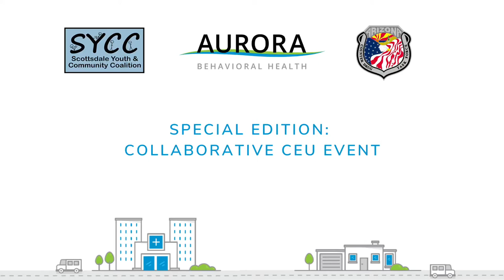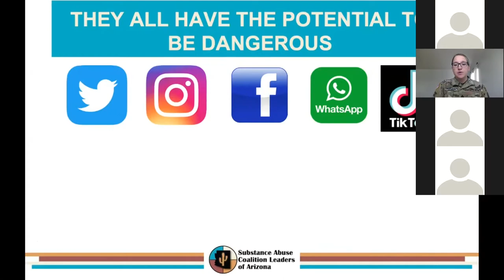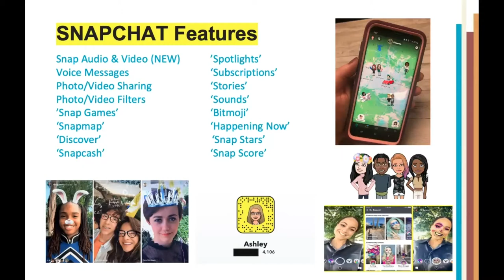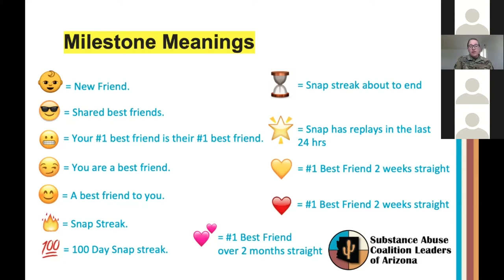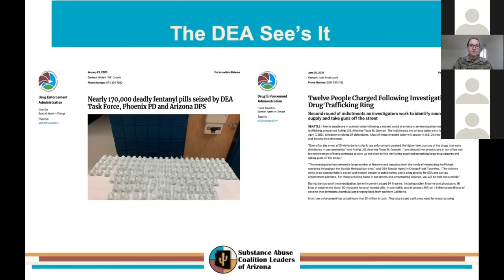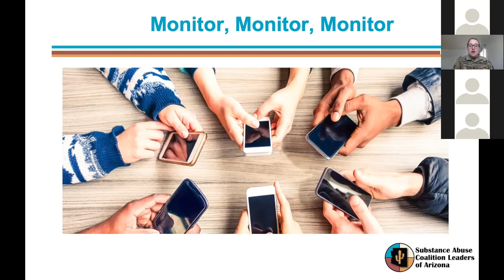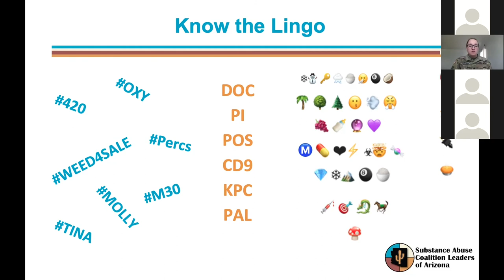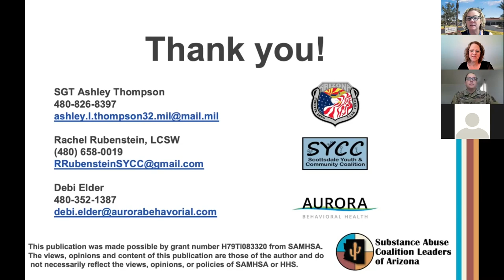Kids At Risk: Snapchat - The Newest Drug Dealing Trend